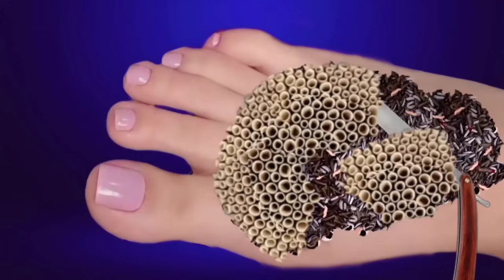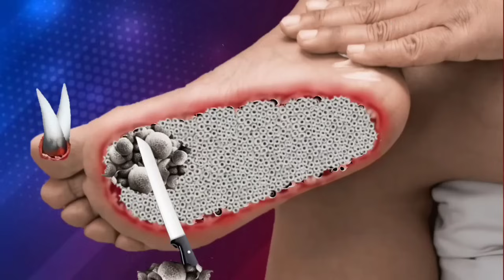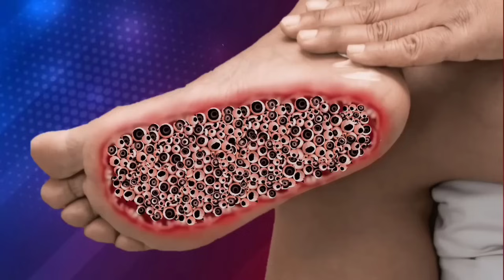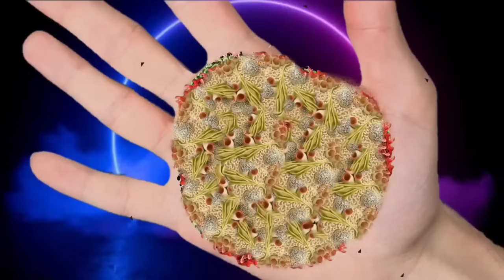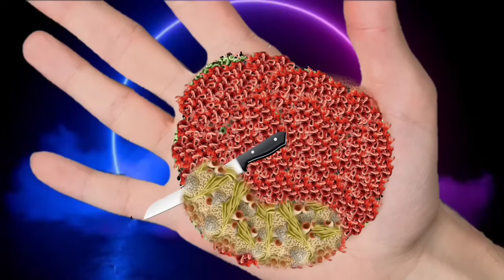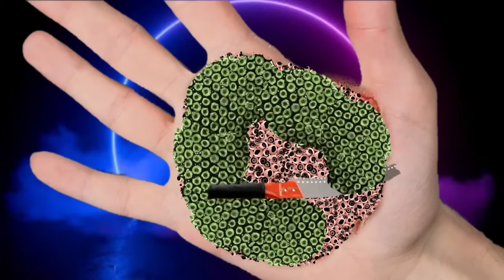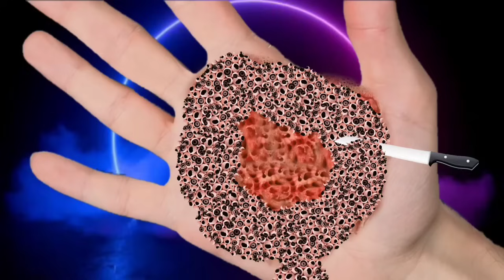ASMR Animation Treatment Infected 🚑 Legs,, Treatment Collection 2D Leg 🤧 || Deep Cleaning Animation_